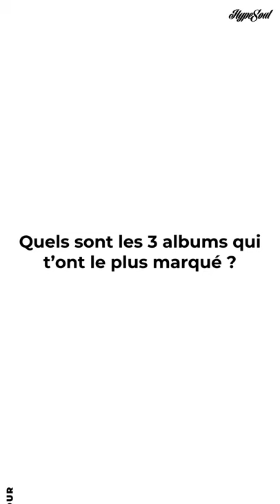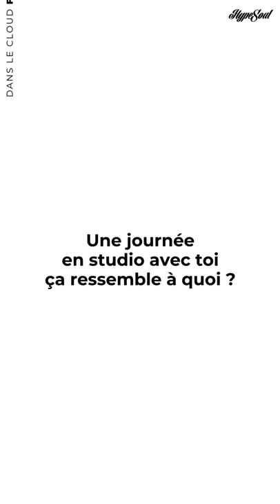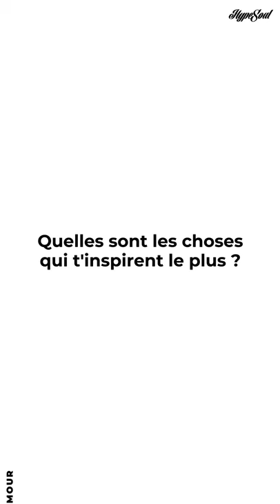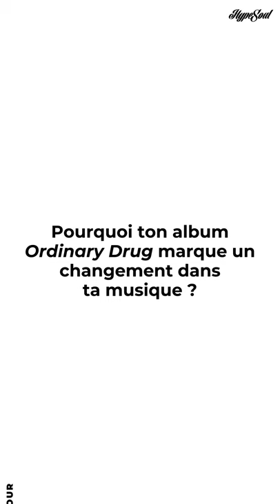Dans le Cloud de Folamour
Folamour nous dévoile le secret d'une bonne chanson et nous en dit plus sur son amour pour le Japon et le cinéma...

Découvre le portrait du dj lyonnais qui affole les festivals house et les boiler room de dans ce nouvel épisode "Dans le Cloud" ☁